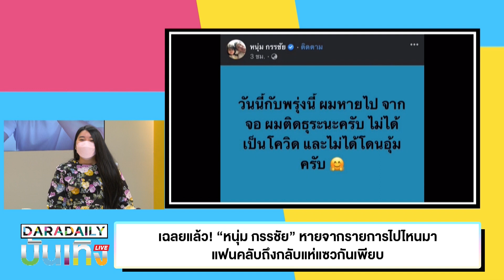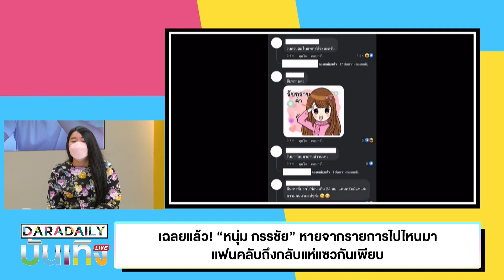เฉลยแล้ว! “หนุ่ม กรรชัย” หายจากรายการไปไหนมา แฟนคลับถึงกลับแห่แซวกันเพียบ